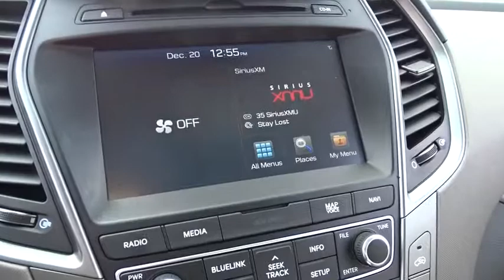2018 Hyundai Santa Fe Sport Countryside, Oak Lawn, Tinley Park, Orland Park, Downers Grove, IL 00080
2018 Hyundai Santa Fe Sport
2018 Hyundai Santa Fe Sport 2.4 - Stock#: 00080453 - VIN#: 5XYZU3LB0JG551647

Ettleson Hyundai
6420 Joliet Road